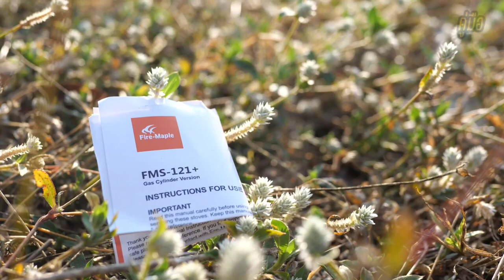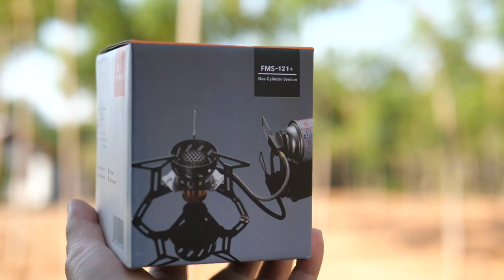รีวิว เตาแก๊ส แคมป์ปิ้ง Fire-Maple FMS-121+ : ฝาปิดเลนส์รีวิว EP. 5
Fire-Maple FMS-121+
ราคา 950 บาท (แล้วแต่ร้านค้า)

เพลง
Rock Tune โดย Audionautix ได้รับอนุญาตภายใต้ใบอนุญาต ครีเอทีฟคอมมอนส์แบบระบุแหล่งที่มา 4.0